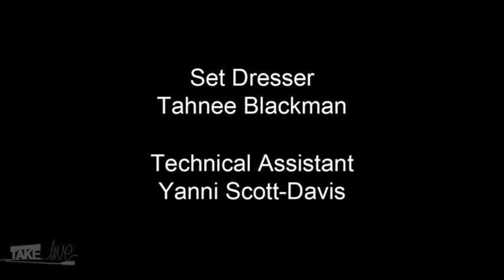Live on Foxtel - Elisa Kate "On My Side"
Live on Foxtel's Aurora TV, Elisa Kate performs her original song "On My Side" from forthcoming 3rd Album "Rising Above", due out Mid-2014. Elisa was chosen to perform on Foxtel's Aurora Music Channel for the "Take Live" music segment, representing Newcastle's finest Singer Songwriter's.